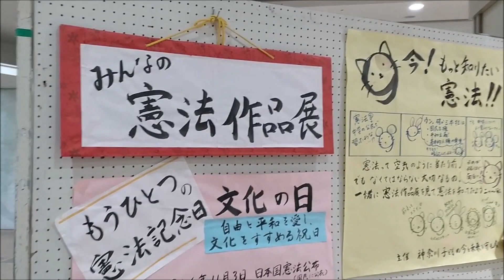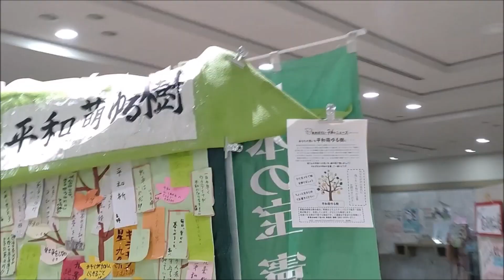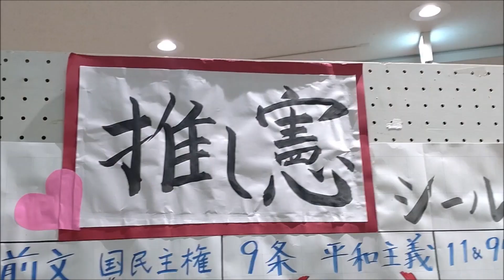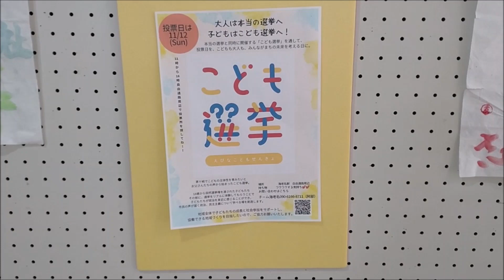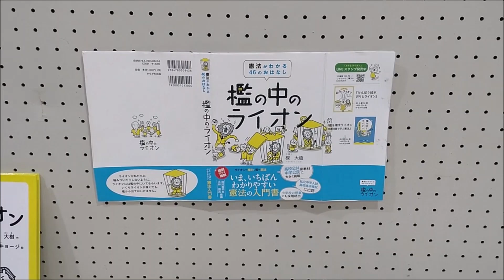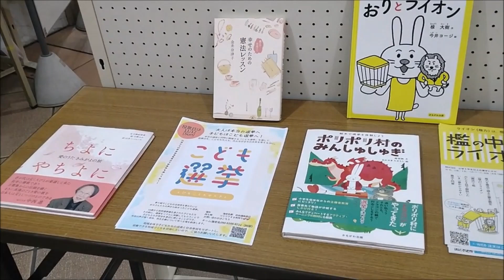みんなの憲法作品展 ～文化の日（もうひとつの憲法記念日）～ 概要欄に豆知識😊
みんなの憲法作品展～文化の日（もうひとつの憲法記念日）～
2023年11月1日㈬午後～11月7日㈰午前
シティ・プラザはしもと多目的スペース（イオン橋本6F）にて開催
（主催　神奈川子どもの今と未来を守る会）

【📚文化の日はもう一つの憲法記念日？】
11月3日は文化の日。
実は、日本国憲法が公布された日（1946年）でもあります。
この憲法が平和と文化を重視していることから、11月3日が文化の日（自由
と平和を愛し、文化をすすめる祝日）と定められました。
公布から半年後の5月3日に施行されたため5月3日も憲法記念日として祝日
になりました。